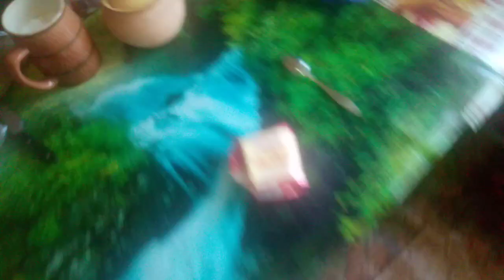котлеты шик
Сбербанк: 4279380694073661